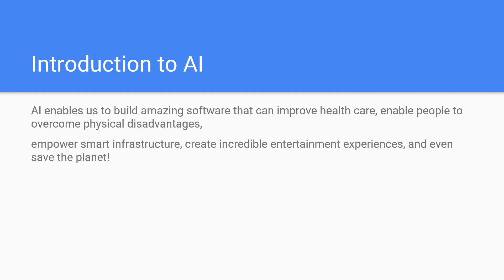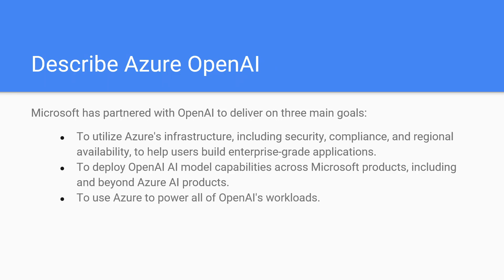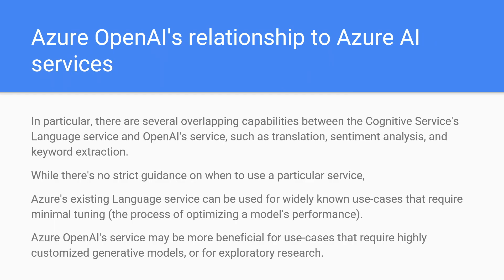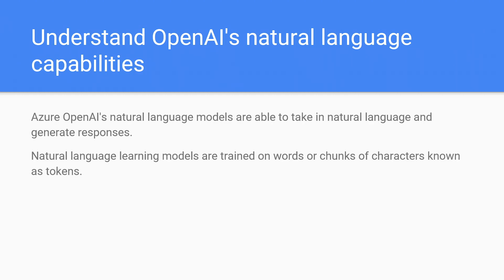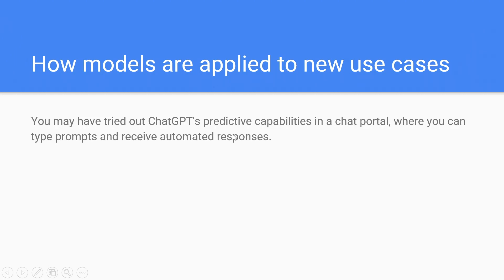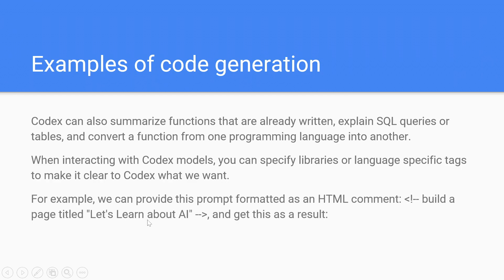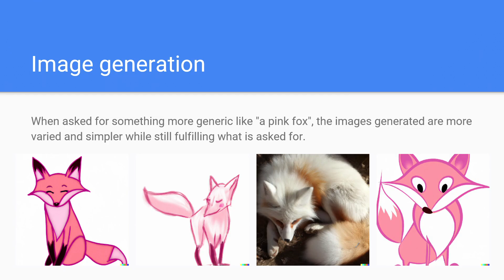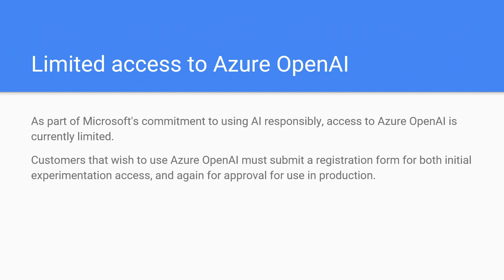Introduction to Azure OpenAI Service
Microsoft Azure is one of the three most popular cloud computing platforms. AI-900 - Microsoft Azure AI Fundamentals is the best certification to get started with Azure AI. Learn Cloud Computing with Azure.